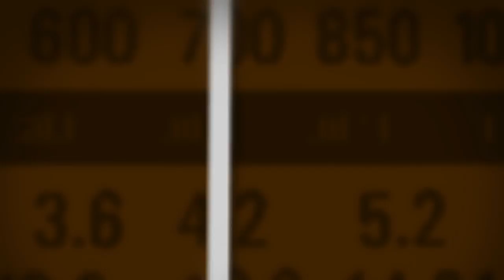Rádio usa a internet para aumentar seu público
ESPECIAL WEB - 12.02.16: Você sabia que a primeira transmissão oficial de rádio no Brasil aconteceu em 7 de setembro de 1922? O veículo passou por uma Era De Ouro e se tornou a principal fonte de entretenimento e informação do país. Na década de 1950, quando a TV chegou ao Brasil, muitos acharam que o rádio chegaria ao fim. Mas ainda hoje, ele segue presente nas casas de milhões de brasileiros e faz da internet um aliado para a conquista de novos públicos.